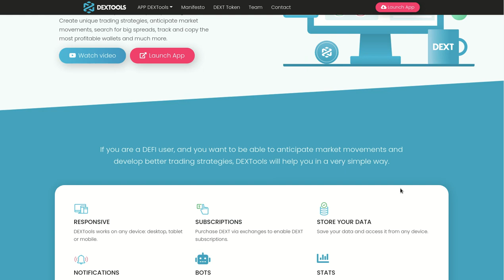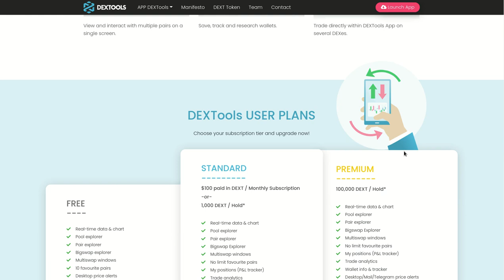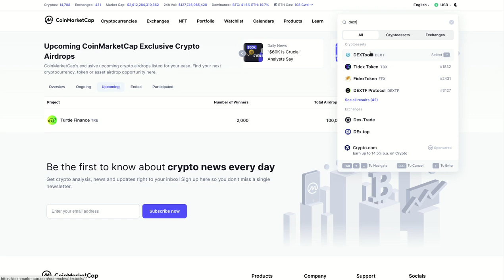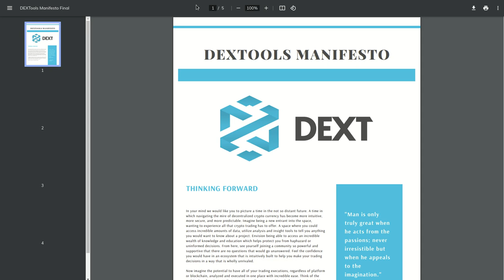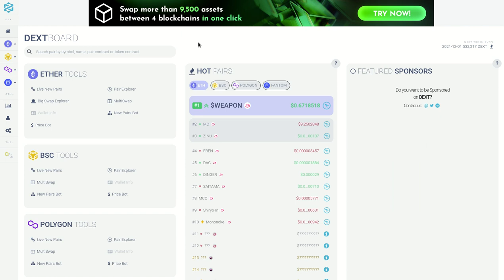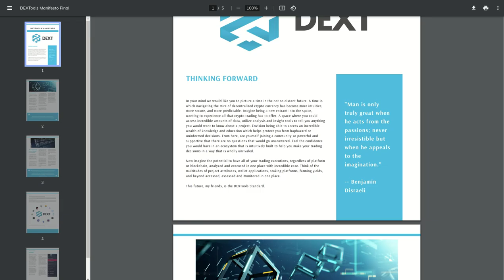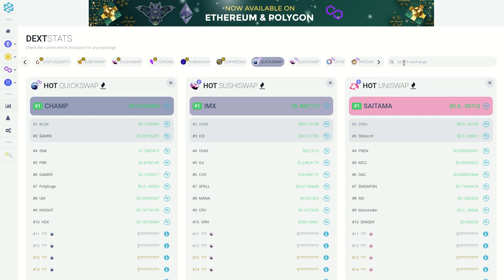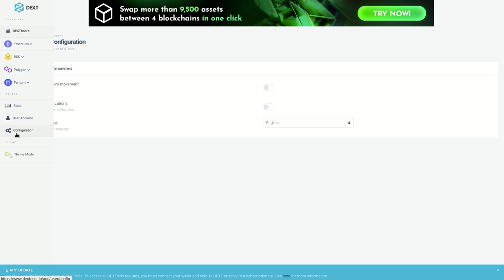DEXTOOLS UNA PLATAFORMA QUE FACILITA LOS PROCESOS DENTRO DE LOS DEX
Hola a tod@s, Bienvenidos a su canal 𝘾𝙧𝙮𝙥𝙩𝙤𝙣𝙤𝙢𝙮, en la entrega de hoy les comparto a DEXTools, un portal que facilita la interaccion entre las Blockchains de ETH, BSC, MATIC y FANTOM.

✦  !𝗤𝘂𝗶𝗲𝗿𝗲𝘀 𝗶𝗻𝘃𝗶𝘁𝗮𝗿𝗺𝗲 𝗮 𝘂𝗻 𝗰𝗮𝗳𝗲!
🔑 ₿𝗜𝗧𝗖𝗢𝗜𝗡: 17B58WsPdg2k9nwTWN1gcTy9tquwej7Gve
🔑 𝗘𝗧𝗛𝗘𝗥𝗘𝗨𝗠
𝗘𝗥𝗖𝟮𝟬: 0x17d1dcc02ae89167de3bebd2821af1989f06a9f1